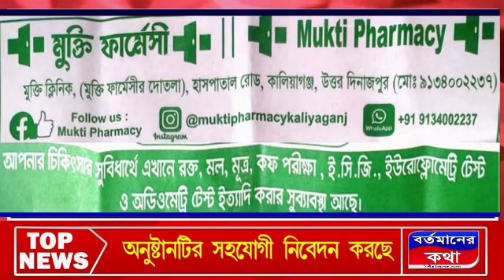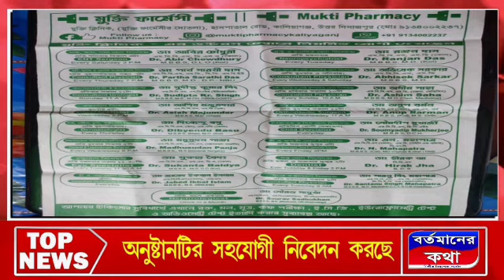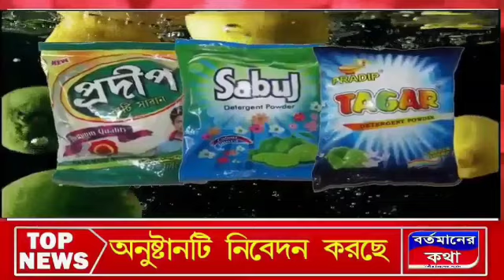উওর দিনাজপুর জেলা করণদিঘী ব্লক আলতাপুর ২ নং গ্রাম পঞ্চায়েত এলাকার,